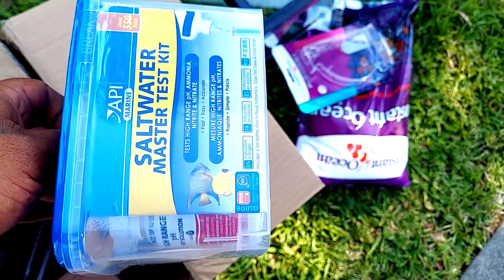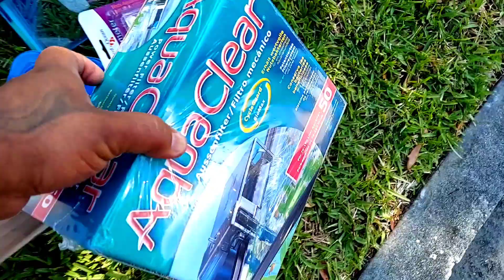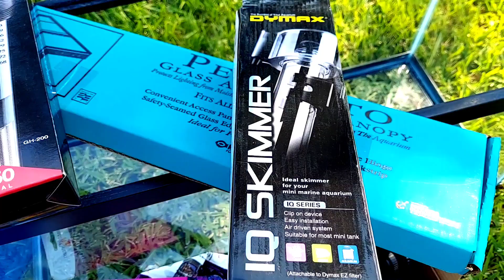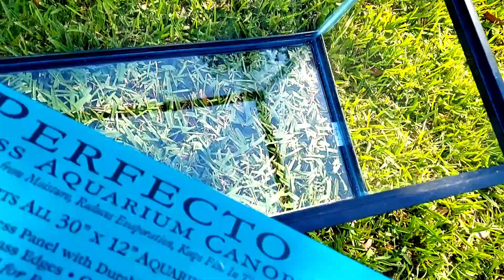Simple Saltwater Aquarium For Beginners/ Fish Tank Giveaway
"We hooked homegirl up" A marine biology student reached out because she needed an aquarium so that she can continue her studies learning and becoming the next Neil Degrasse Tyson of the aquatic hobby. I just happen to do an aquarium giveaway for people in need, who can't afford them, people who can use them and with the help of my channel members and my channel sponsors and all the beautiful people at my live streams that i do every saturday at 10 pm eastern standard time we was able to hook her up properly with this banging set up for saltwater. It's simple setup, it's something that anybody could get their hands on. Check this out

IF YOU WOULD LIKE TO BECOME A CHANNEL MEMBER AND REAP ALL THE REWARDS THAT COME ALONG WITH IT JUST CHECK THIS VIDEO OUT FOR MORE INFO ⤵️
SHARE 📱📲. MOST IMPORTANTLY NEVER 4-GET 2 STAY FUNKY 😎👍

simplesaltwateraquariumforbeginners/fishtankgiveaway
# marinesaltwateraquariumfishtank